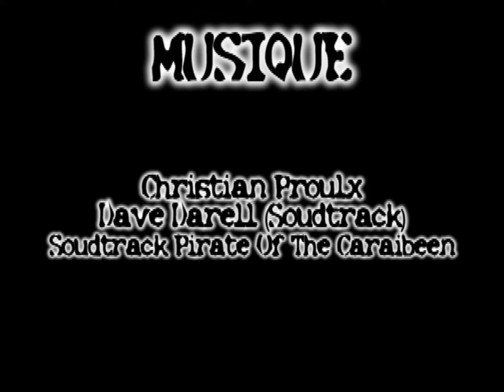Le Calice de Verdun - Film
Voici, le film , AVEC LES SCÈNE COUPÉE ET BLOOPERS!!! ENJOY!!!